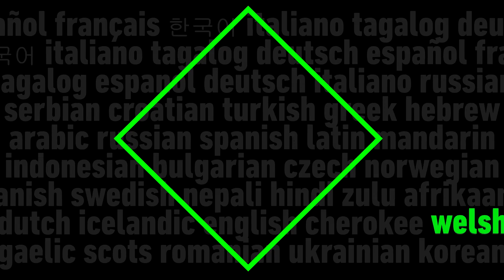Hot Wheels Battle Force 5 | OP Multilanguage (Requested)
Enjoy! Requested some time ago by Blake Brooks. List of languages:

English (Original) // BR Portuguese // EU Portuguese // French // Greek // Hebrew // Latin Spanish // Mandarin Chinese // Romanian